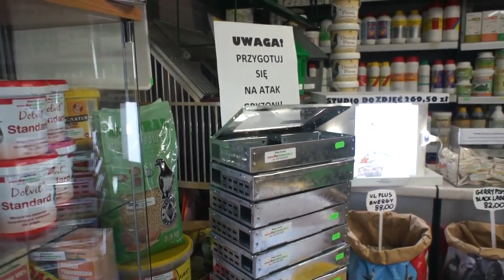Sklep dlahodowcow.pl - Irbapol - losowanie nagród (odkurzaczy) - 27.09.2018r.